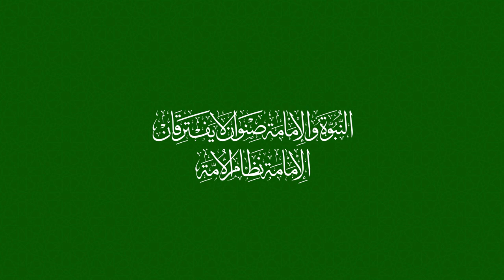صدى أسبوع الإمامة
الرسالة اليومية لفعاليات أسبوع الإمامة الدولي الأول الذي تقيمه العتبة العباسية المقدسة بالتزامن مع ذكرى عيد الغدير الأغر للفترة من 6 الى 13 تموز 2023

1- فيسبوك..
2- تويتر..
3- التليجرام..
4- الانستكرام..